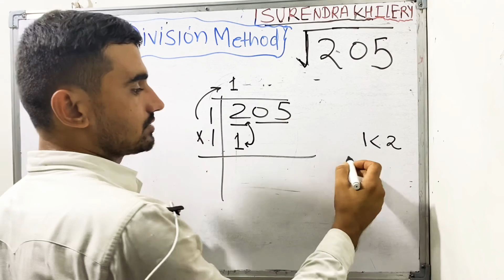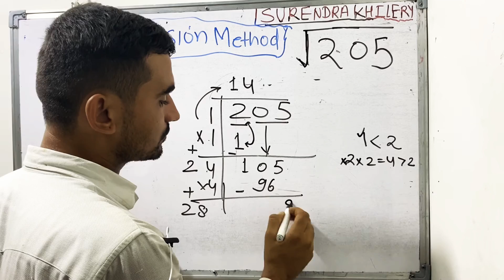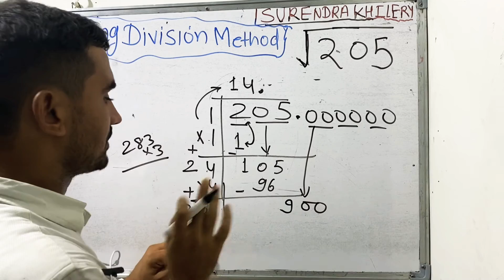Square Root Of 205 In Hindi | Vargmul Nikalna | Surendra Khilery | Class 8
inhindi vargmul kaise nikalte hain

1
vargmul kaise nikale
Teacher Name- Surendra Khilery .

3. Find 6 72 120 ka hcf and lcm